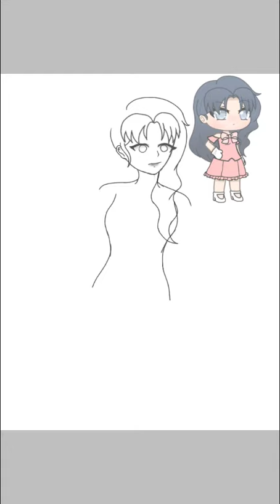Draw my Fan own character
This is very Kinda tired to draw but i draw because she's a nice person Tho. If u wanna Know her just

LOVE U ♡✨
STAY SAFE